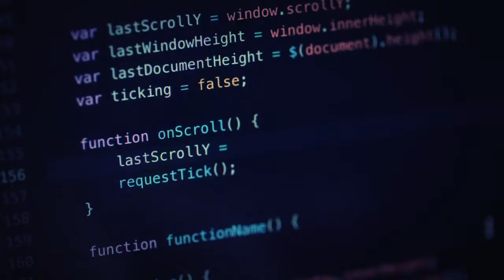Start 404 du 07 au 09 Mai 2021 - Hackathon international START Lausanne, Hussar Academy et ISM Dakar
Êtes-vous prêts pour le premier hackathon francophone international organisé par START Lausanne en collaboration avec Hussar Academy ?

3 Streaming hubs : Lausanne. Paris. Dakar. 🌍
Des cases studies innovants : Finance. Mobilité. Technologies quantiques 👨‍💻
Des prix exceptionnels : Voyages, financements, cryptomonnaies 🏆
Des partenaires mondialement connus 🥇
Des workshops offerts par les plus grandes institutions 🏫
Les meilleurs coachs en consulting 🦸‍♀️
Un week-end : 7 au 9 mai 🗓
Un hackathon : START 404

Inscrivez-vous dès maintenant sur start404.tech et devenez les fondateurs d'une histoire sans précédent...